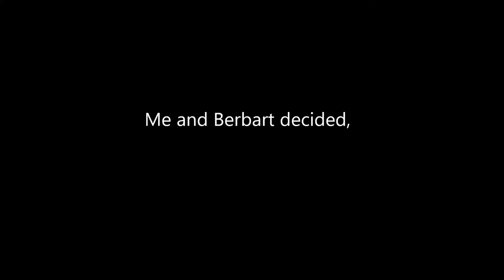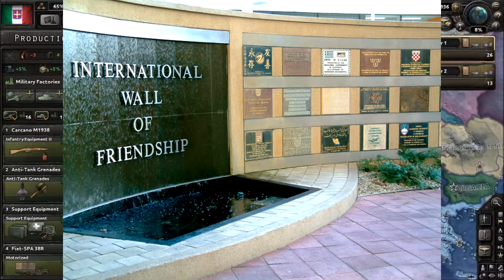Founders play, Hearts of Iron IV: OO, Part 1.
Me(zp) and Berbart. Decided to try out the mod Operation Overhaul on HoI4.
Song of the Volga Boatmen.
Attack of the Mole Men